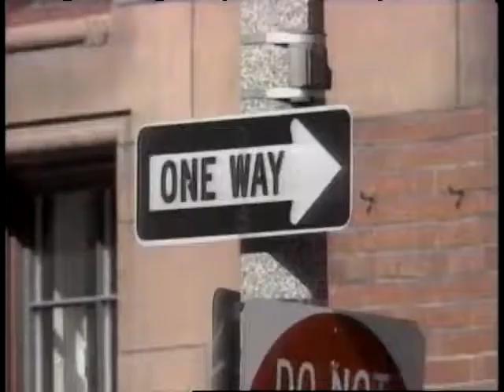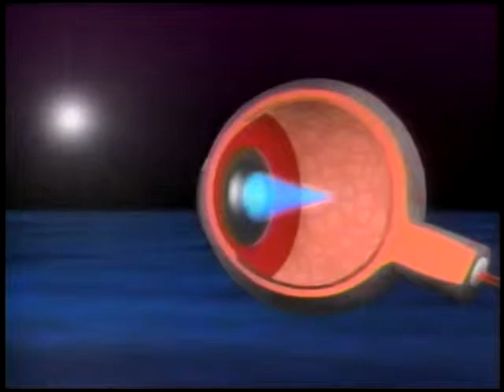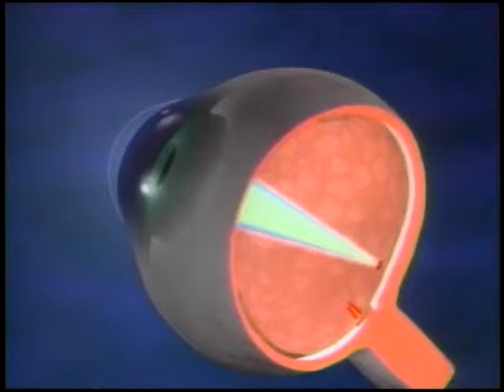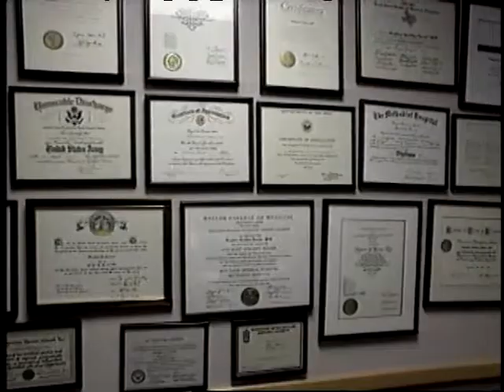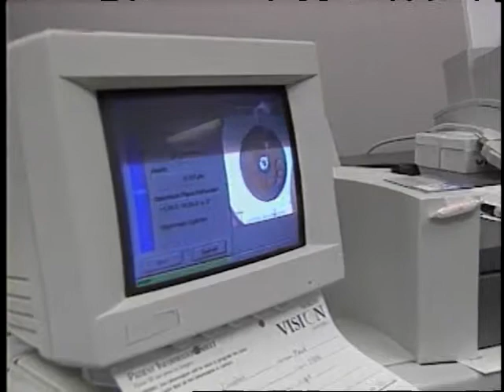Turner Eye Insth264 baseline 640x480